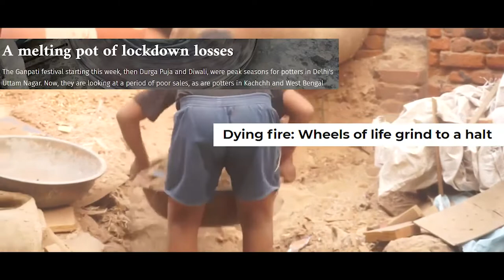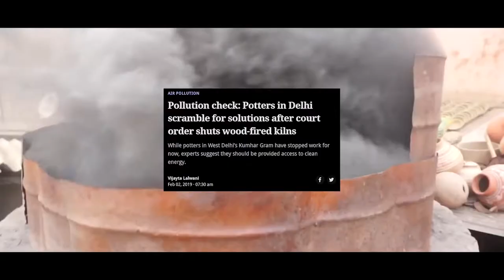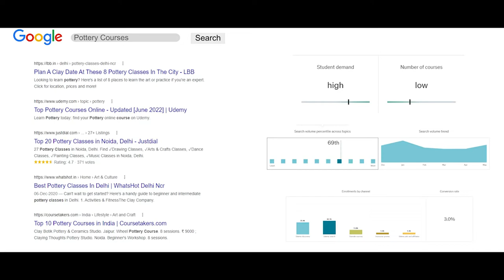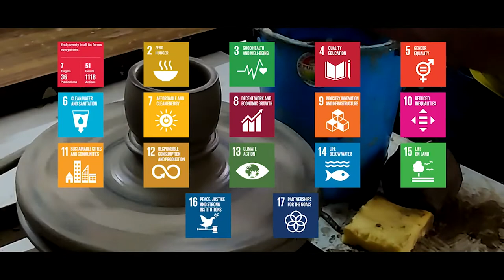Ram Lal Anand College, Delhi University - 2022 ENACTUS INDIA EARLY STAGE COMPETITION